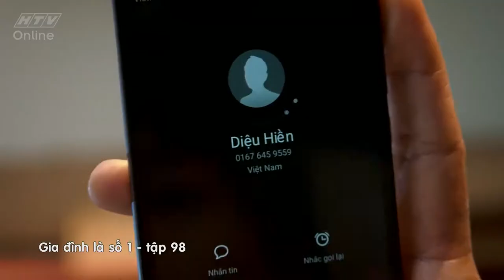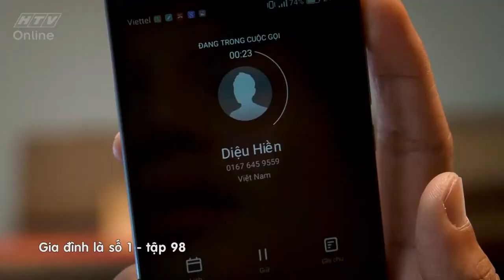Gia đình là số 1 Phần 1 | Tập 98 Full: Phim gia đình Việt Nam hay nhất 2019 - HTV Films